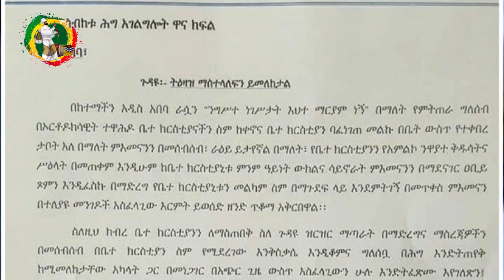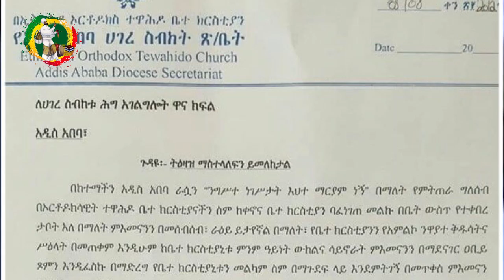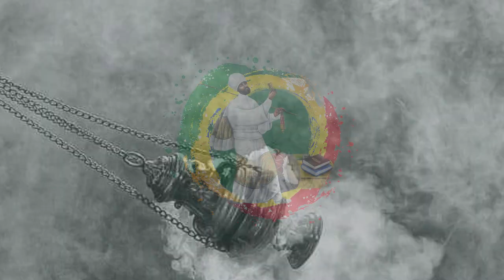ዕውቀት ሲሽኮረመም አላዋቂነት ዕውቀት ይሆናል ("እህተ ማርያም") ስንዱ ትእዛዝ ተላለፈባት | Sinedu | Ehete Mariam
የአብርሃም የይስሃቅ የያእቆብ አምላክ ለኖህ ቃልኪዳንን ለሙሴ ህግን የሰጠህ የዕመቤቴ የቅድስት ድንግል ማርያም ልጅ የሰራዊት ጌታ ክበር ተመስገን፡፡
ስለተመለከታችሁን እናመሰግናለን ቪዲዮውን ሼር በማድረግ እናንተ ያገኛችሁትን እውቀት ለሌሎች አሳውቁ።ፈጣሪ ኢትዮጵያ እና ህዝቦን ይባርክ